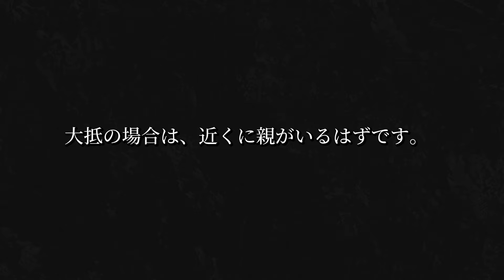ホンドギツネの赤ちゃんが保護されてきました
野生動物保護団体 NPO法人ジャパンワイルドライフセンターのさとやま保護センターへ親とはぐれてしまったキツネの赤ちゃんが保護されてきました。

《JWCからのお願い》
この時期、多くの哺乳類・鳥類は子育てを行います。
ヒナや幼獣の近くには、親がいることが大半です。
いたずらに親子を引き離す結果となってしまう可能性があるので、見つけたとしてもすぐに保護しないようにしてください。

《野生動物について知ってほしい10のこと》

★NPO法人ジャパンワイルドライフセンター(JWC)は、傷病野生鳥獣の救護を目的として東京都町田市に設立された野生動物保護団体です。一羽でも一頭でも多くの命を救えるよう、ご寄付・ご支援いただけますと幸いです。

【Amazon欲しいものリスト】

※当チャンネルでご紹介する動物たちは野生復帰のための治療中・リハビリ中の動物たちとなります。野生動物の飼育や餌付けを推奨するものではございません。

～Instagram・X ほぼ毎日更新中！～